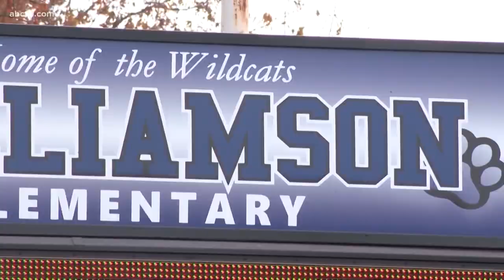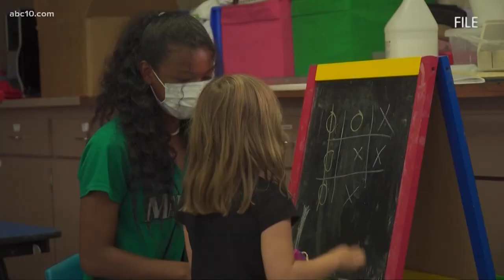Folsom Cordova Unified parents hold rally at Capitol to reopen schools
Parents, students and district leaders are on the same side, wanting middle schools and high schools in the district to return to in-person learning.